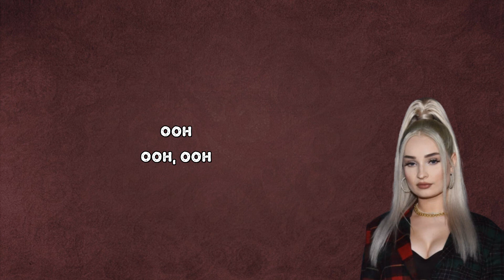Kim Petras - Purgatory (Lyrics)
Purgatory by Kim Petras
Album: Golden Hour

Purgatory Lyrics:

Ah
Ah

Woop
Woop

Ooh
Ooh, ooh